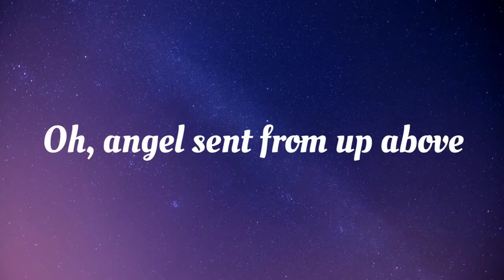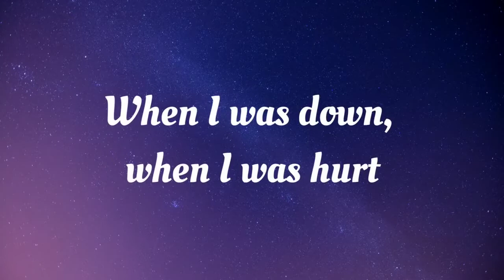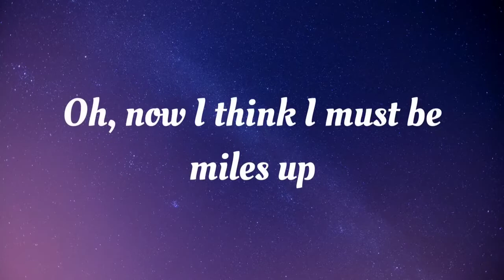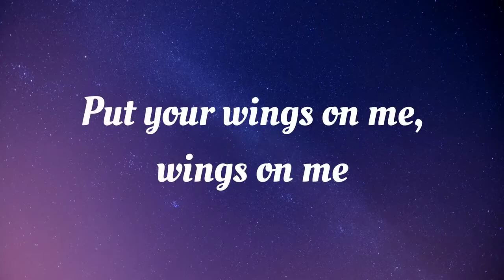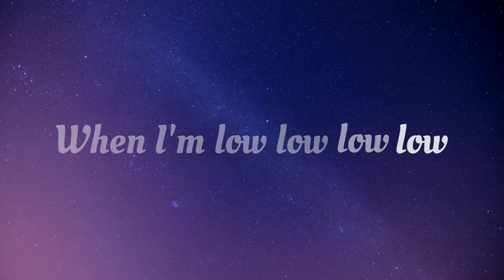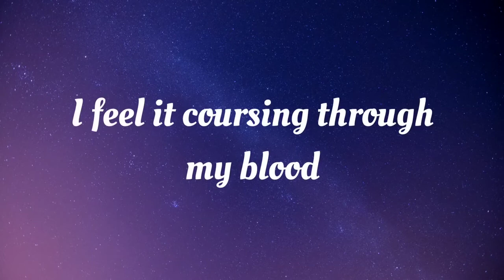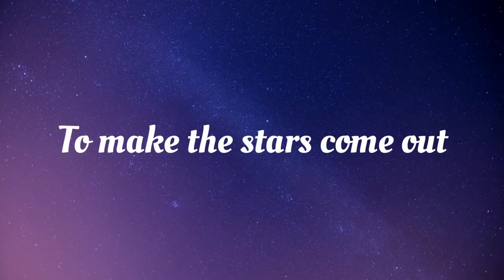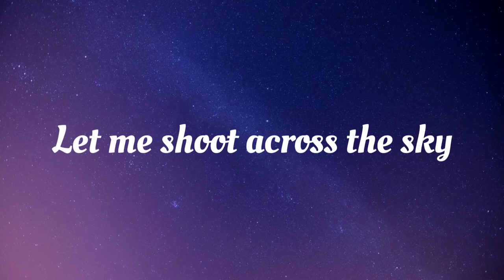Coldplay Hymn For The Weekend Lyrics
Welcome List Videos